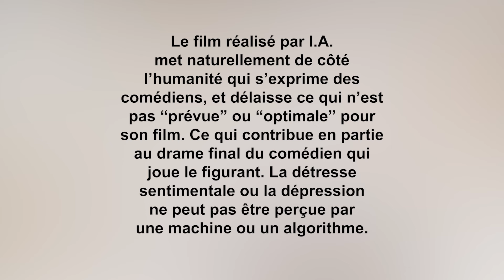LE DEUXIÈME ACTE | Critique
Je reviens aujourd'hui sur Le Deuxième Acte, de Quentin Dupieux, dans le vingt-cinquième épisode du podcast le Debrief, avec Loïc.

00:00 Introduction
00:42 Résumé du film
02:00 Avis global
02:15 Fumer fait tousser
02:41 Les récurrences chez Dupieux
03:40 Accessibilité
04:09 Fiction et réalité
06:50 Intelligence Artificielle
08:58 La fin du film
10:51 Le cinéma d'aujourd'hui
12:56 Conclusion